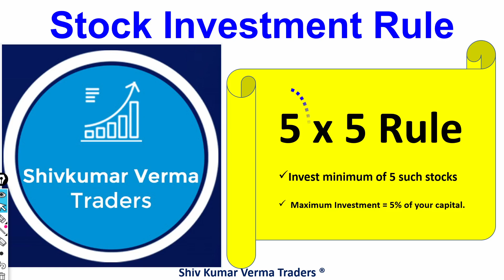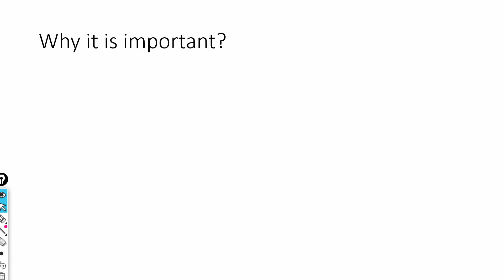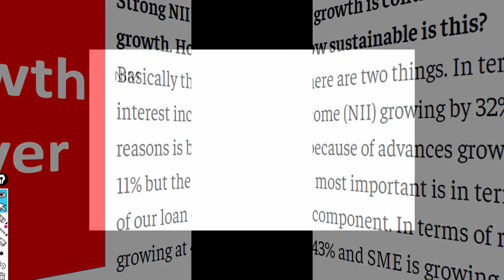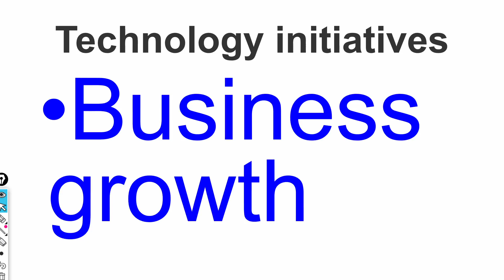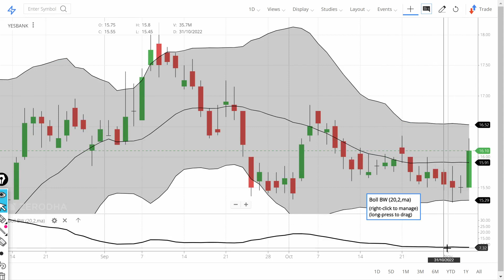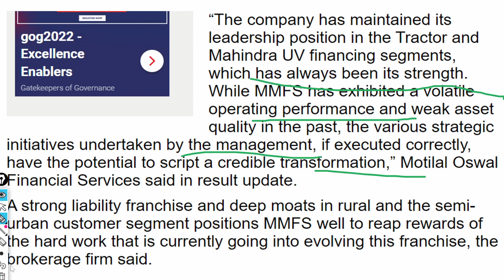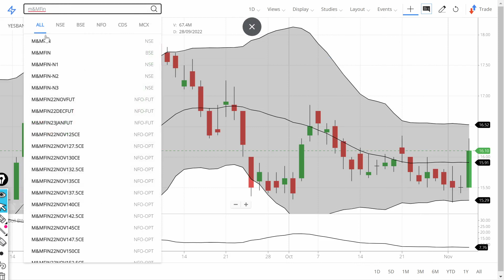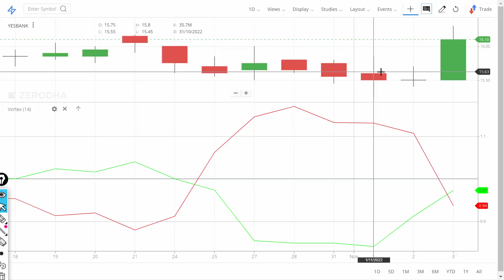Yes Bank Share latest News. Yes Bank stock bad news! M&M Finance Share price target 2023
In this video we will learn about Latest News for this stock. Yes Bank Share price Target 2022! Yes Bank stock Latest News! Technical Analysis Yes Bank.
Yes Bank Share latest News. Yes Bank stock dilution by company! Yes Bank Share price fall

Yes Bank is an Indian public sector bank headquartered in Mumbai, India[6] and was founded by Rana Kapoor and Ashok Kapur in 2004.[7]
In July 2020, Yes Bank Ltd closed their follow-on public offer (FPO) with 95% subscription, driven by institutional investors.[15]

As of 28 July 2020, Yes Bank is an associate of State Bank of India which has a 30% stake in the companyAs of March 2018, as per its anags Finvest Pvt. Ltd. (2%), and LIC India under its various schemes (10%).[19]

On March 2020, State Bank of India invested ₹7,250 crore (US$950 million) in Yes Bank amid a financial crisis and holds 30% stake in the company as of 28 July 2020.

Why are M&M Finances falling?
Is M&M Finance share split?
Can I sell M&M Finance Re?
What is the future of M&M share?
Feedback

Mahindra & Mahindra Financial Services Ltd. - Moneycontrol › ... › Finance - NBFC
10 hours ago — Mahindra & Mahindra Financial Services Ltd. ; Sector PE. 39.40 ; Face Value. 2 ; Dividend Yield. 1.82 ; P/C · 7.89 ; R2, 206.15 ...

M&M Financial Services net profit falls 55% to Rs 492 cr in ... › Companies › Results
21 hours ago — Mahindra & Mahindra Financial Services (Mahindra Finance) on Wednesday reported over 55 per cent decline in its net profit at Rs 492 crore ...

M&M Financial Services surges 9% on healthy business ... › Markets › News
8 hours ago — Shares of Mahindra & Mahindra Financial Services (Mahindra Finance) surged 9 per cent to Rs 211.40 on the BSE in Thursday's intra-day trade ...

Mahindra Finance Is A One Stop Solution For All Your Financial Needs. Explore Our Various Offerings Like Vehicle Loans, Sme Loans, Fixed Deposit, ...

7. How to earn daily Rs. 10,000 risk free by Option selling (PUT & CALL option writing)
0:02 Introduction about the company
0:36 - Fundamentals of the stock
01:08 - Technical Analysis of the stock
02:03 - Our Recommendation
02:44 Conclusion

Yours
At YouTube Channel Share Latest News Trader
ShivKumar VermaTraders